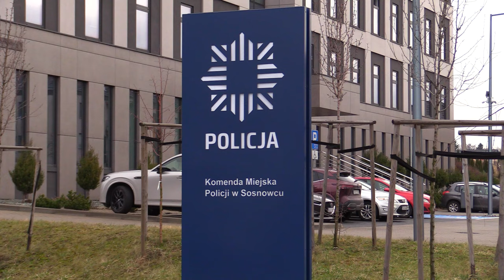Nowe fakty w sprawie morderstwa w Sosnowcu 13.02.2024